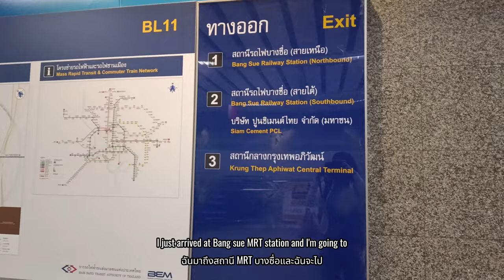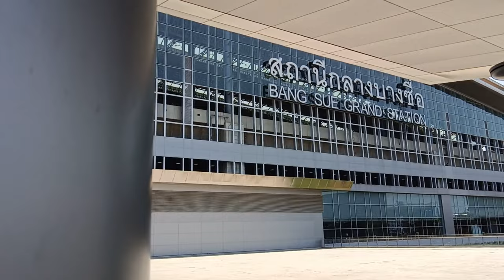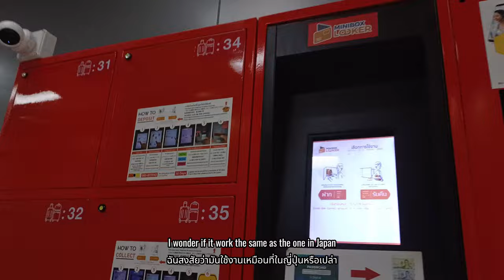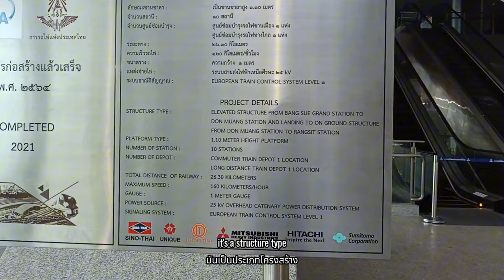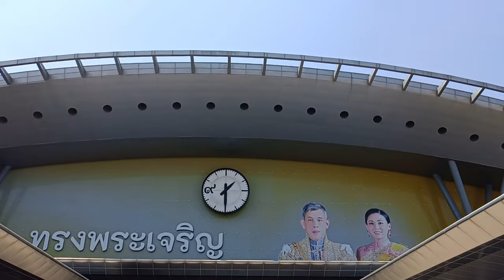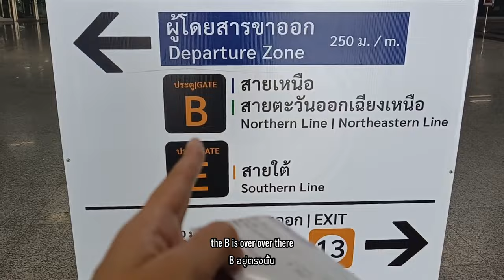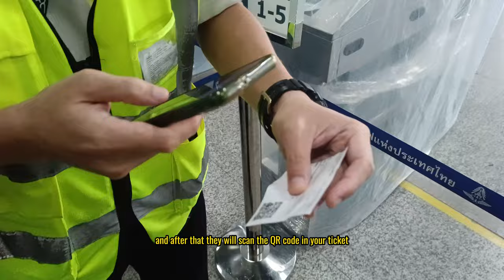Krungthep Aphiwat Central Station to Ayutthaya Street Photography Vlog Ep. 5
Took a train from Bangkok's central station (Bang Sue Grand Station) the largest station in Southeast Asia to Ayutthaya province, Thailand.

While waiting for the train departure time, walked around to check what the largest station has to offer.